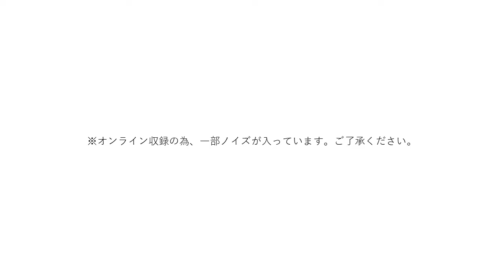AAIC2023「CROSS TALK」 AAIC2020入選作家 橋本哲史氏メッセージ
AAIC2020入選作家の橋本哲史氏から応募者へのメッセージ動画